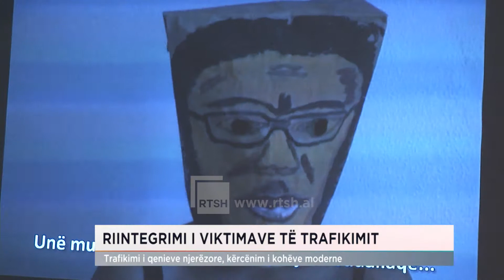RIINTEGRIMI I VIKTIMAVE TË TRAFIKIMIT